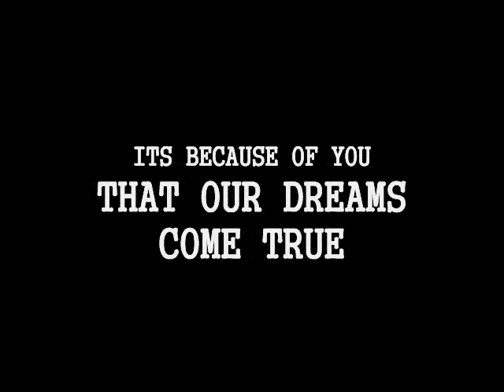Through The Ashes Rockapalooza 2013 Highlights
Highlight Video of Through The Ashes performance at Rockapalooza 2013 in Jackson, MI